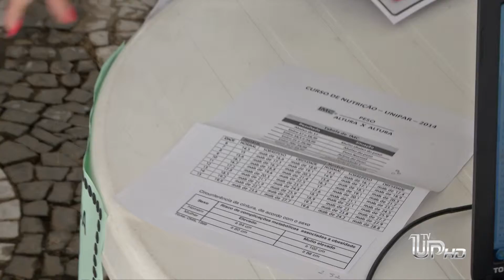UP NOTÍCIAS: UNIPAR ABERTA - MAIS DE TRÊS MIL ESTUDANTES PASSARAM PELA SEDE DA INSTITUIÇÃO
Matéria exibida no UP NOTÍCIAS do dia 22/10/2015. Reportagem: Talita Belini. Imagens: Giovane Ropelli. Edição: Ulisses MS